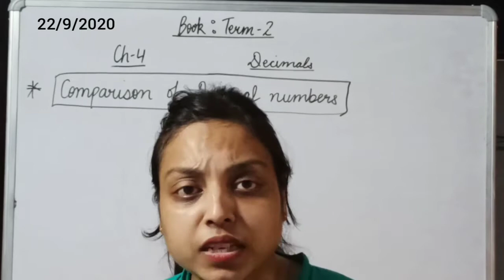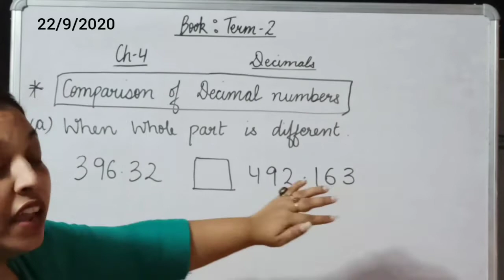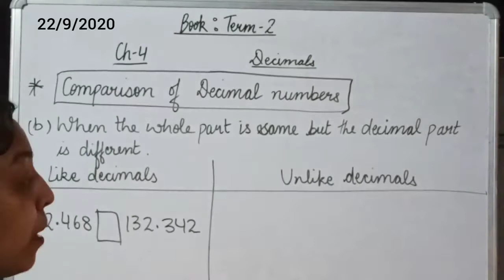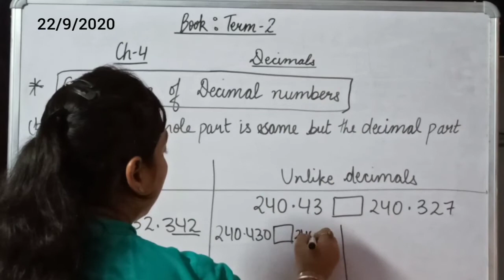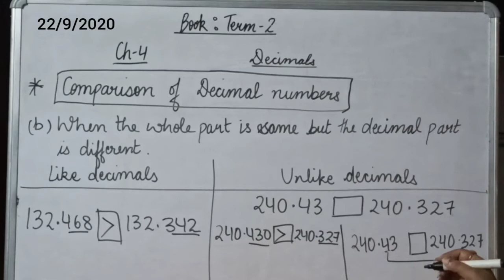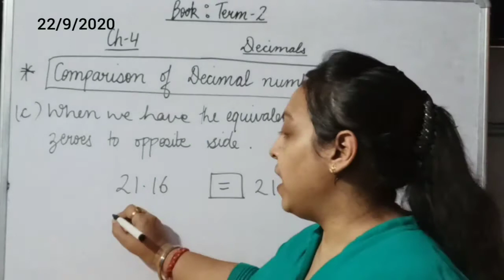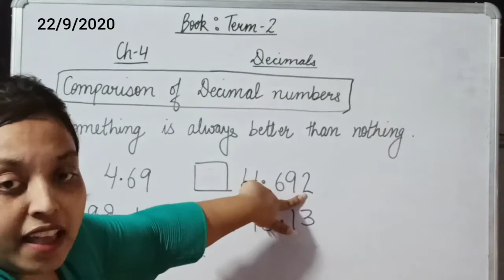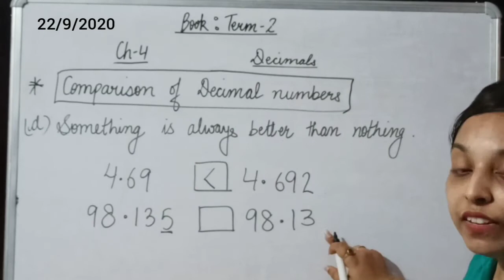Ch-4 Decimals [Part -5:Comparison of Decimal numbers]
Class-5 Mathematics [Book: Term-2]